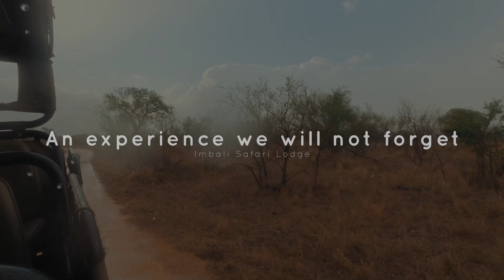Kruger Safari: This was UNEXPECTED! (Wild dogs at Imbali Safari Lodge)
We had a quick getaway to the amazing Imbali Safari Lodge!
It truly is a gem situated in the Kruger National Park near the Orpen gate.

This was my first game drive in the Kruger not in my own vehicle!
We had the most memorable experience with a pack of wild dogs and immediately thereafter got completely soaked in a cloud break!! Something we will never forget!

MB01XM9IBPQETMH